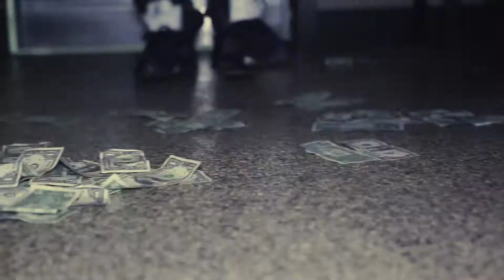Kobe 100 Styles - jiggy wit this (Official Music Video) | S&E By: Fresh Films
DIR BY. FRESH FILMS